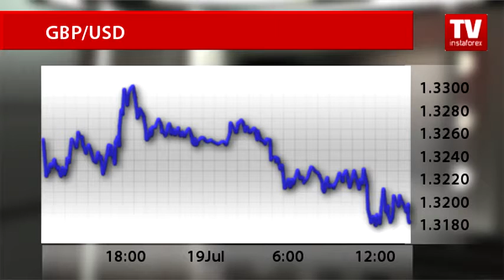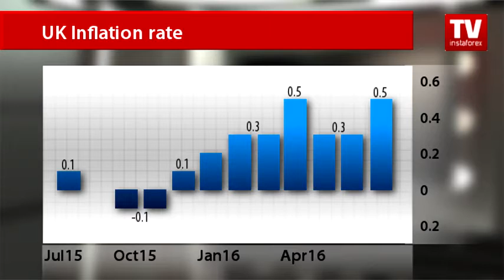Pound slides despite UK inflation data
The British pound faces pressure from the strong greenback, just like most experts anticipated. Positive sentiment towards the sterling on the back of the Bank of England’s decision to stand pat on its monetary policy was short-term. Traders’ reaction to the comments of MPC member Martin Weale was short-lived as well. The official stated his unwillingness to support an interest rate cut.
Today, the pound-dollar pair is falling. It has already pared 80 points to trade around the support level of 0.3180.
Meanwhile, macroeconomic front points to a completely different sentiment. In case the British inflation data turned out to be negative, the pound’s tumble would have been sharper.
According to the data revealed today, Britain’s inflation remained at the mark of 0.2 percent in June in line with market expectations.
The annual reading showed a stronger growth in consumer prices. Inflation edged higher to 0.5 percent. Analysts monitoring reports from the UK had anticipated an increase to 0.4 percent.
Experts explain the price rise by higher airline ticket costs during the 2016 UEFA European Championship. Inflation rates are expected to keep accelerating; and the national currency, to sink sharply in the next month and trigger higher imports prices.